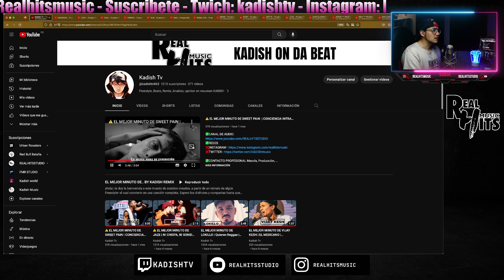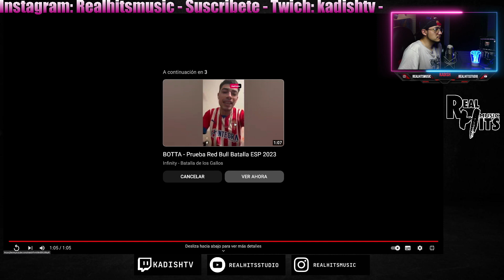ROMA PVK - Prueba Red Bull Batalla ARG 2023 | Reacción productor musical